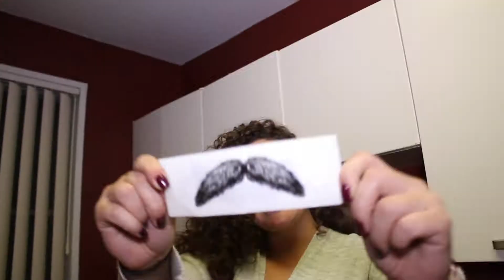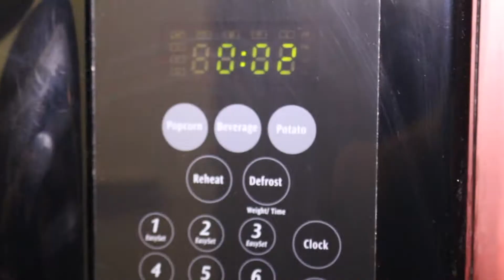Alex the Indian Waxes Razzy's Nose Hair Using NAD's Nose Wax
Razzy purchases NAD's Nose Wax for Men & Women and allows his girlfriend, Alex the Indian to successfully wax his nose hair.
This Product worked amazingly!